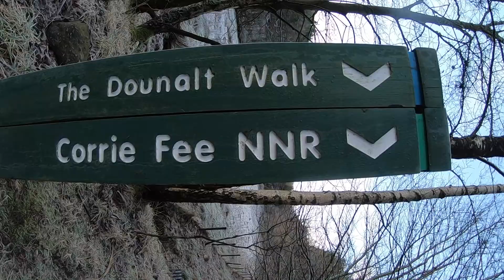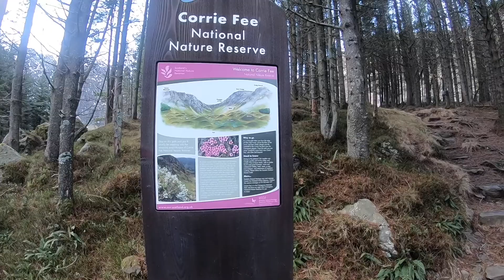Corrie Fee Xmas Day 2018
This video is about Corrie Fee Xmas Day 2018